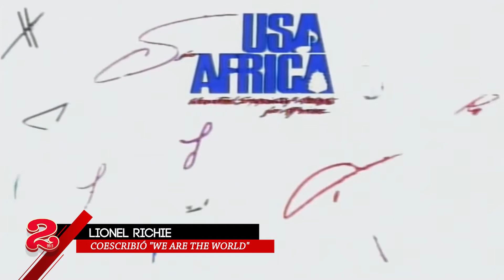Dos Cosas Sobre - Lionel Richie